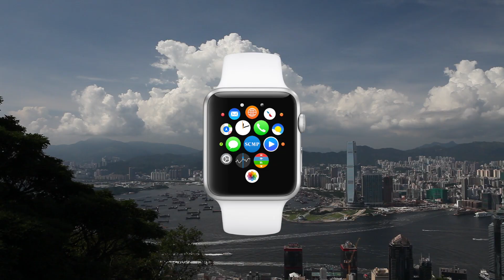South China Morning Post and Apple Watch